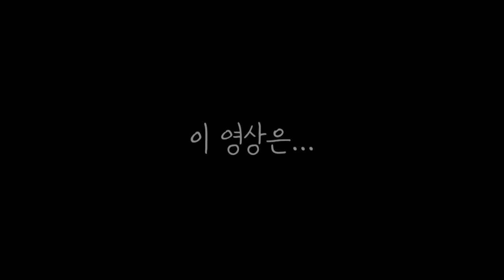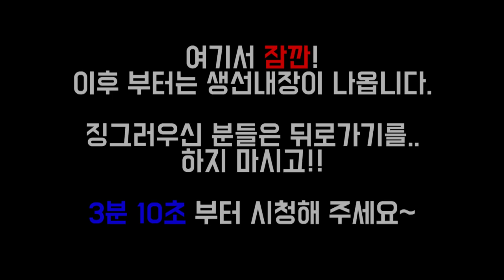투곤좋아 채집유튜버에서 먹방으로 전환하다?! 눈물겨운 메기 먹방기!!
징거미새우를 잡으러 갔다가 메기를 잡게되서 기르려 했는데 먼 나라로 떠나버려 매운탕을 끓여보았습니다~